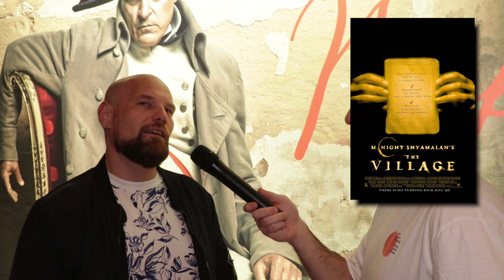Napoleon Gálán jártunk JÁRAIÉKKAL | IMAX Gála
Csupa ismerős arcbe lehet bukkani az ilyen gálákon